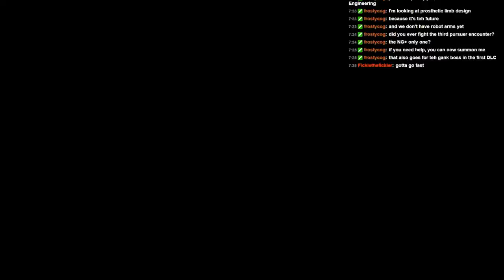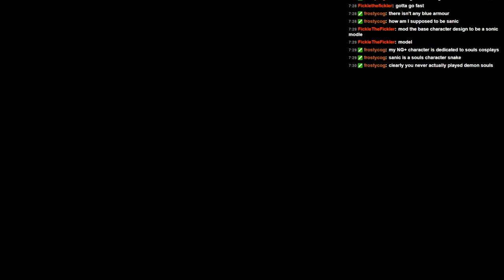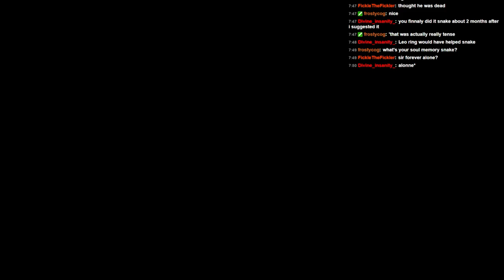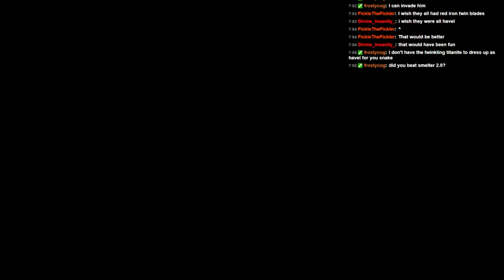Wearable Snake Plays - Dark Souls 2 – Powerstance NG+ – Part 19 – Fume Knight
The Rules:
NG+ PowerStance Only.  Same rules apply as usual. No shields, no armor, no summons. The only exception is plot related NPC summons, as I really feel like I should finish one of their side quests for once.